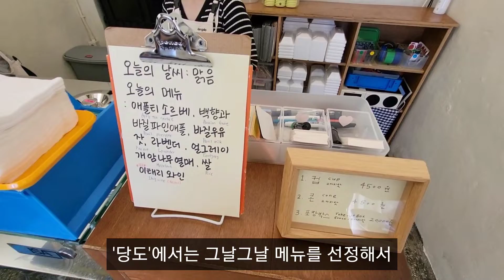[vlog] 망원시장 젤라또 맛집 당도 ㅣ 맛보기 : 귀여움 🐰 사라짐ㅣ카페 투어 브이로그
📍 당도 ㅣ서울 마포구 포은로 106